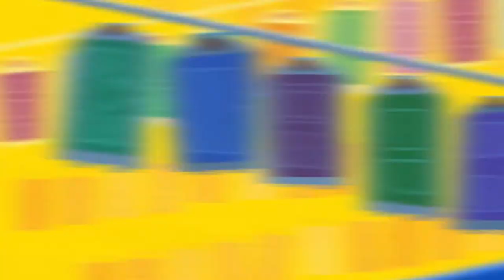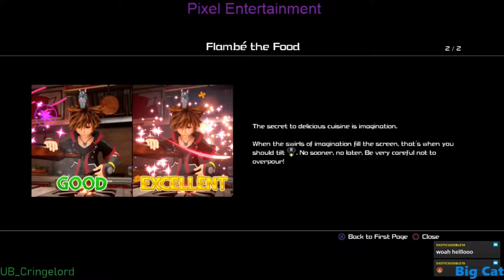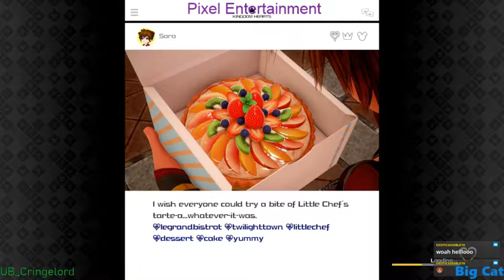This Episodes Kinda... Fruity? - Pixel Pros | Kingdom Hearts 3 [Critical Mode]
After we finally beat the hardest boss in the entire game, we meet up with a familiar face in one of the best worlds from Kingdom Hearts 2!